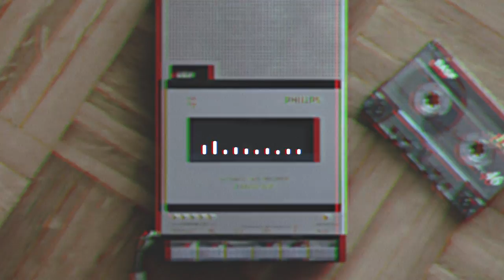Airglow - Spliff & Wesson [Copyright Free Music]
[Synth / Hip Hop]

(づ￣ ³￣)づ

✋🏻 This track is free of copyrights, means you can use it in your videos and monetize it on YouTube. If you do use the track in your videos, credit the artist properly with links to their Social Media and iTunes etc.

✋🏻 The background Images/Videos i use for these videos are from websites that provide Royalty Free stuff such as Pexels, Pixabay and Unsplash. Some of them i edit myself to fit the track's theme.

(づ￣ ³￣)づ

Have any Copyright concerns? Want to submit a track? Just want to talk?